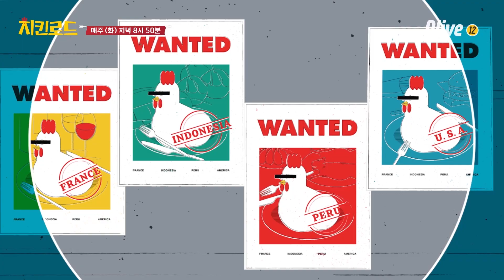[치킨로드] 창의적이고 위험한(?) 요리의 대가 김풍이 만드는 흑당치킨!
창의적이고 위험한(?) 요리의 대가 김풍이 만드는 흑당치킨!

대한민국 대표 스타 셰프와 연예계 대표 미식가를 더 보고싶다면?
닭학다식 견문록 [치킨로드]